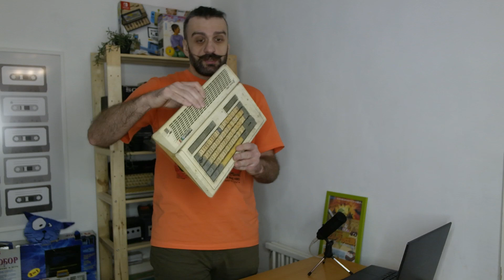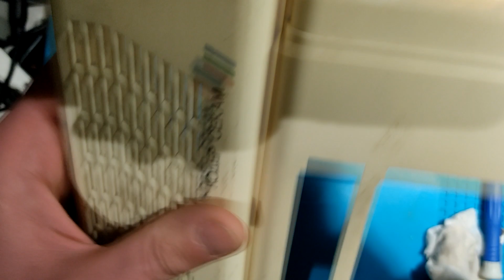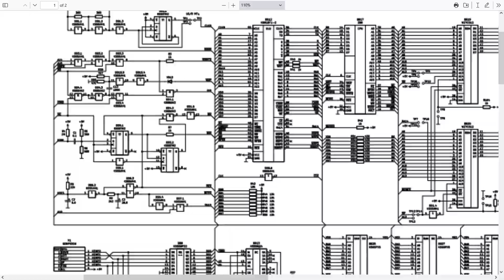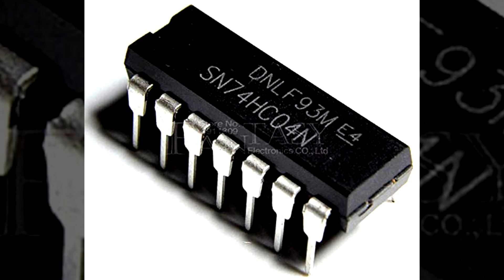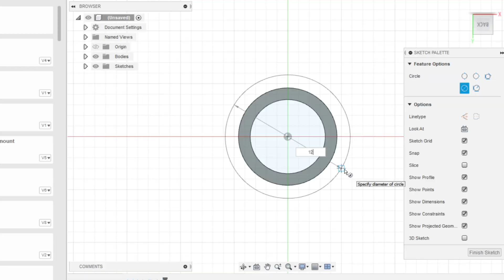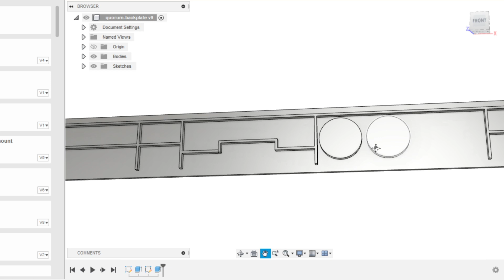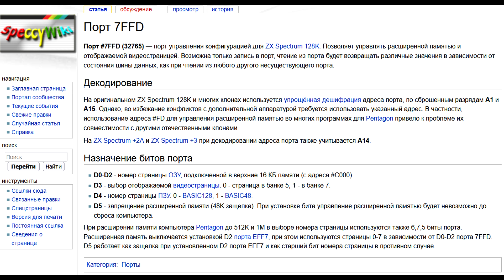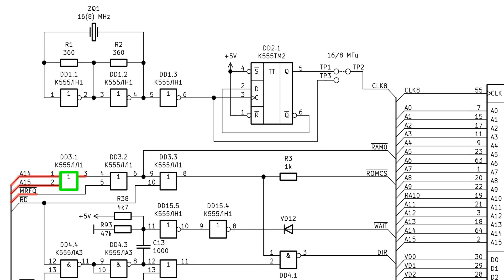Кворум БК-05М: уникальная модель. Восстановление и обзор странностей.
Восстанавливаем едва живой клон ZX Spectrum и удивляемся тому, что 48-килобайтная машина построена на БМК для 128-килобайтной.

0:00 Распаковка
4:51 История "Кворумов" и БМК
6:10 Водные процедуры
9:05 Запуск и ремонт
16:35 Восстановление пленочной клавиатуры
22:50 Допечатываем последние детали
25:48 Интересные особенности архитектуры

- замена пленочной клавы на кнопочную